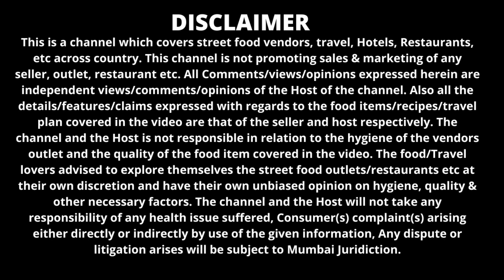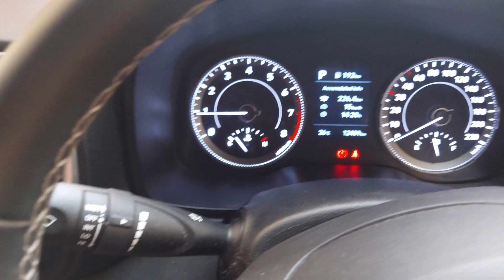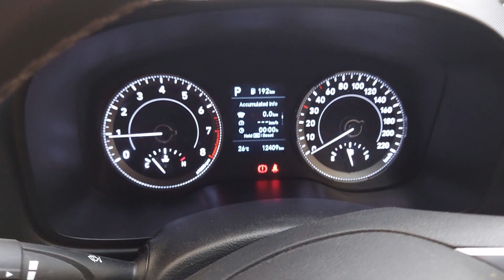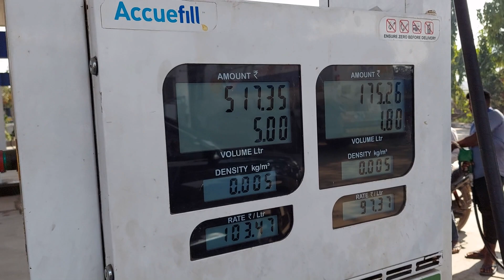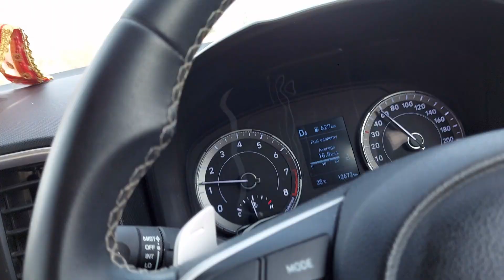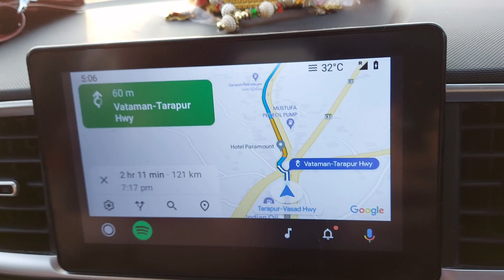MUMBAI TO SALANGPUR ROAD TRIP WITH MOM & DAD |SALANGPUR HANUMANJI NOVEMBER 2022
Dear Friends,

Today we started our most awaited road trip journey from Mumbai To Salangpur Hanumanji. We started from Mumbai at 7.30 am and reached Salangpur Hanumanji Temple at 7.30 pm which took us exact 12 Hrs to cover distance of 593 Kms. On the way we stopped for breakfast in Shree Dutt Snacks in Manor. the breakfast was very delicious. And for Lunch we stopped at Thkkar's Jalaram Kathiyawadi. Total Toll which we paid was Rs. 649/-.

for full details of Salangpur pl click on below link.

Thanks,